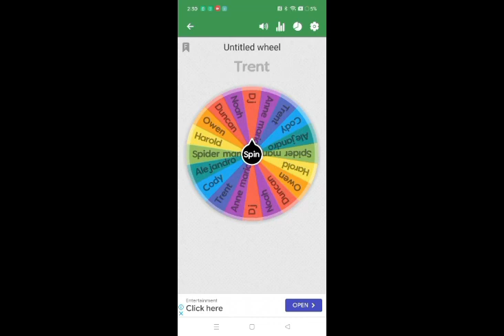Total drama Sub Season Episode 5 The Mergers